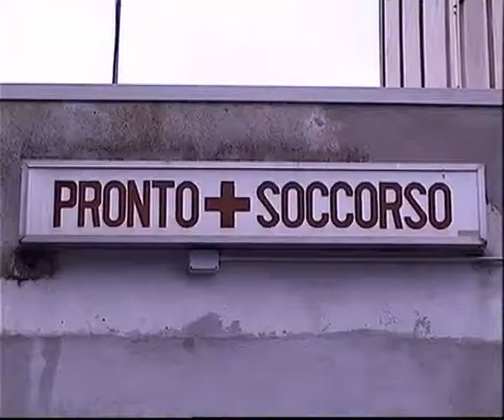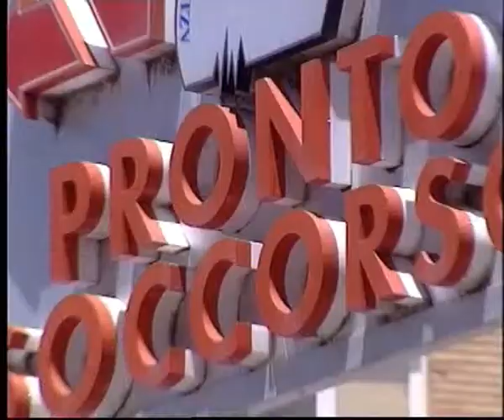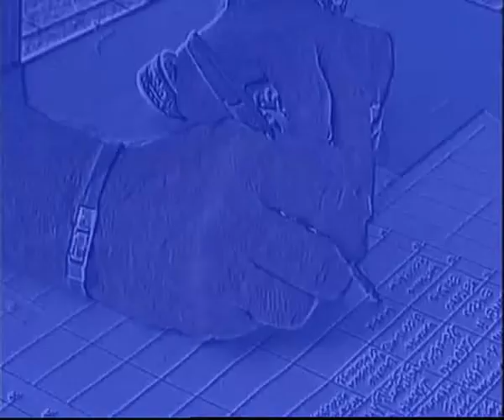Rete3 News 21062012 1